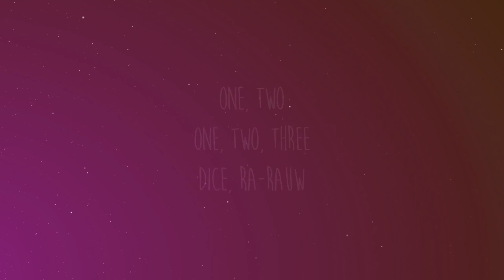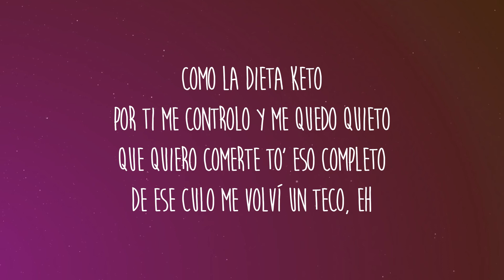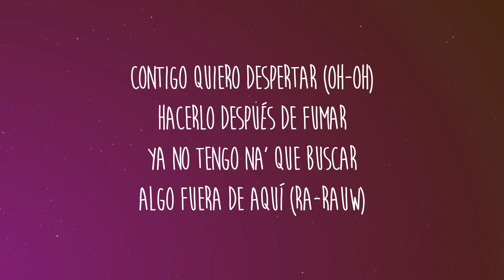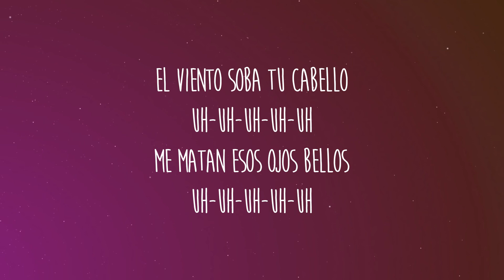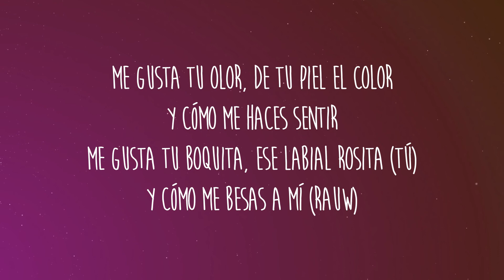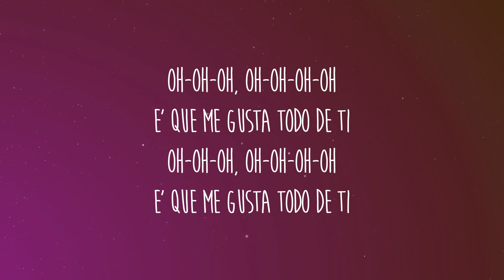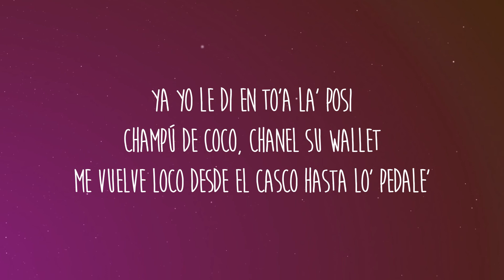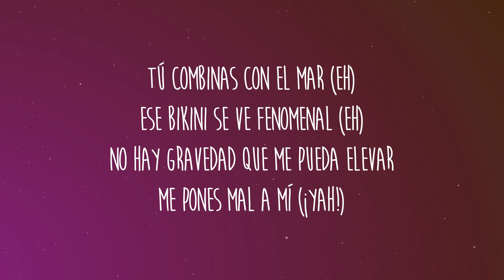[1 HORA 🕐] Rauw Alejandro - Todo de Ti (Lyrics/Letra)